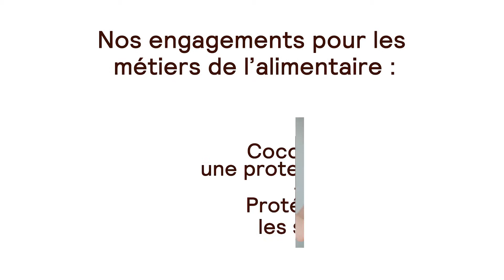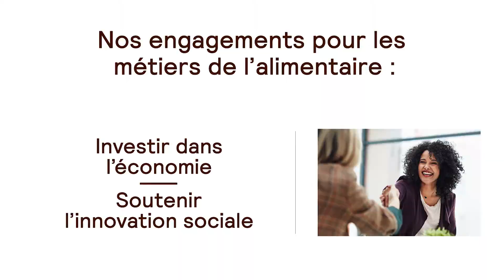Découvrez le Pôle Alimentaire AG2R LA MONDIALE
Le pôle alimentaire d' AG2R LA MONDIALE

➽ Qui sommes-nous ?